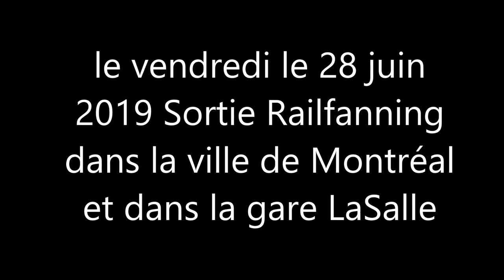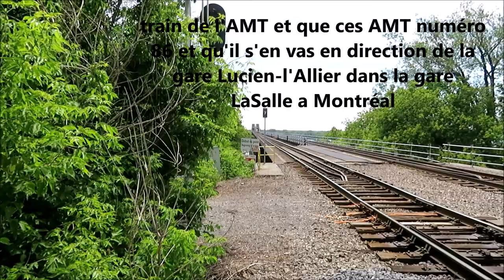le vendredi le 28 juin 2019 Sortie Railfanning dans la gare LaSalle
le vendredi le 28 juin 2019 et j'ai passé une très belle journée là bas et j'ai filmer des trains de l'AMT (EXO) dans la gare LaSalle et dans la ville de Montréal, QC Canada (vidéo prise par ma caméra Canon)